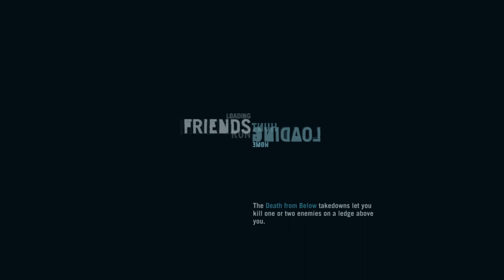Part 11 - Let's Play Far Cry 3! - Southbound!!